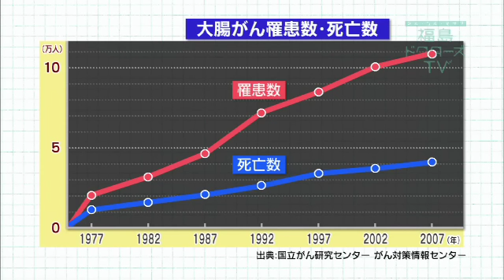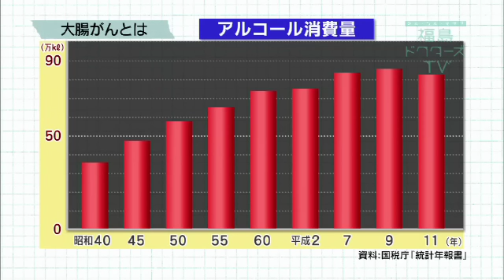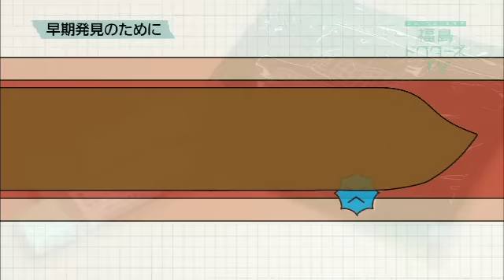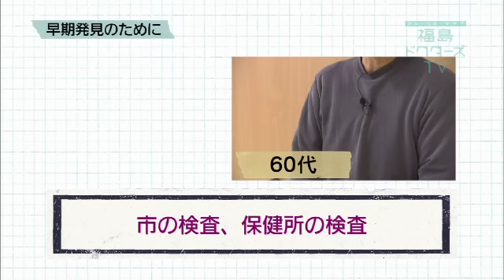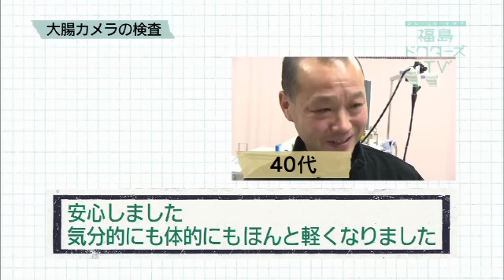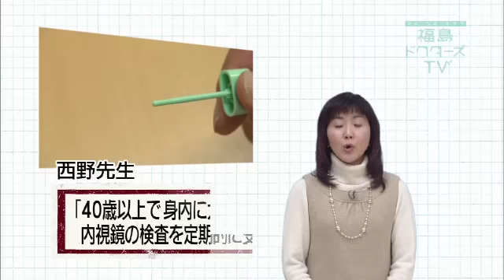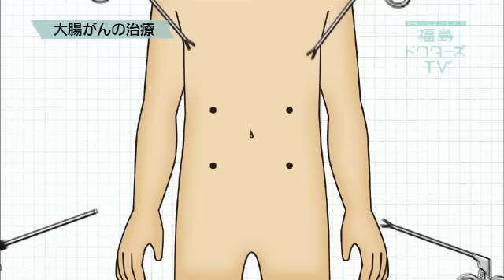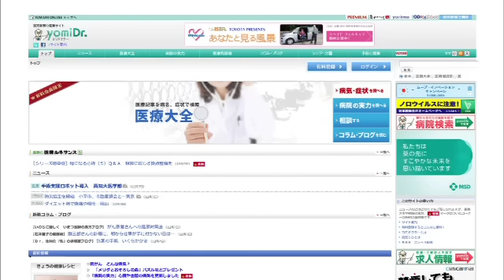福島ドクターズTV 「大腸がん」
大腸がんは急激に増えている病気で、女性がかかるがんの中では亡くなる人の数がもっとも多く、男性では、肺がん、胃がんに次いで、３番めに多いがんでもあります。
大腸がんは、別の場所に転移してしまうと治療が難しくなりますが、大腸にとどまっている段階では、高い確率で治るのが特徴です。
早期発見のポイントや治療法をお伝えします。